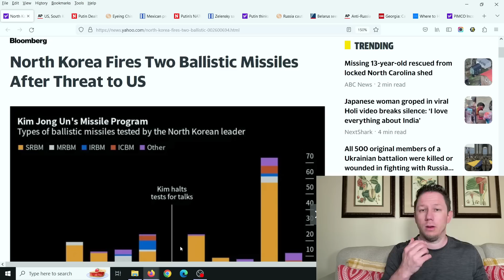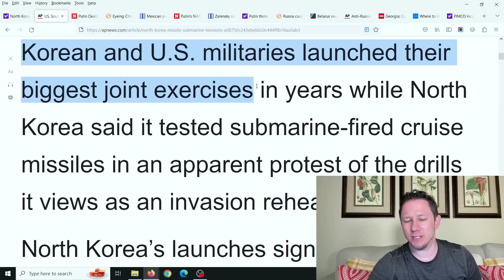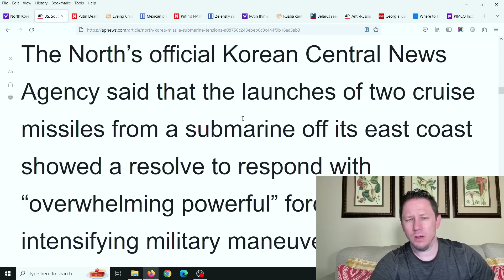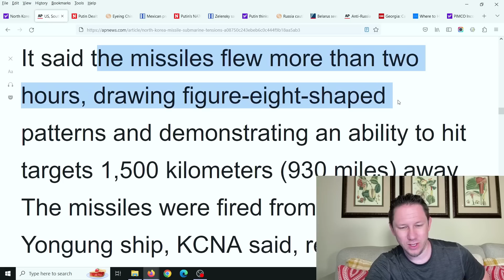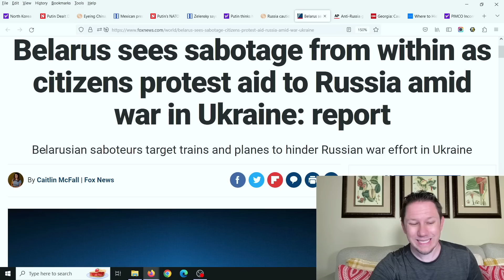NATO & the US are Seriously Concerned as Things Get Worse...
NATO is Getting Seriously Concerned As Things Get Worse with Russia, China, and North Korea... 💥 Make Sure to watch this video all the way to the end for all the details, and let me know your thoughts in the comments! New Video Updates come out Every Day at 10am, 3pm, and 8pm EST / Eastern Standard Time. Make sure to click the Subscribe button below and then click the bell icon to "All Notifications" so you get reminder notifications for new videos, this way you won't miss out on new videos! Thank you so much!